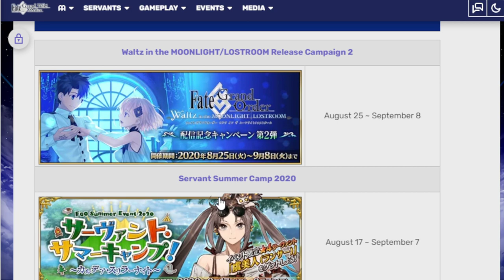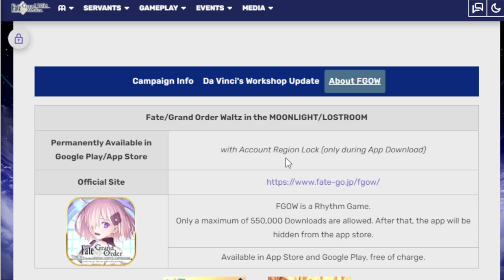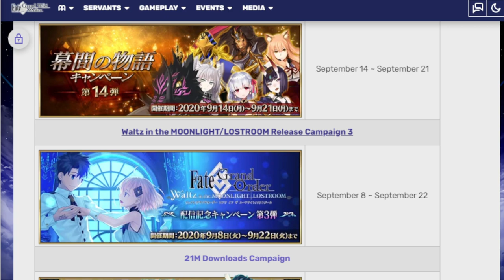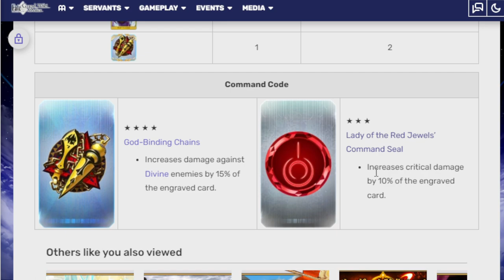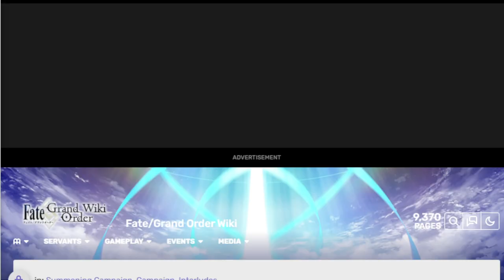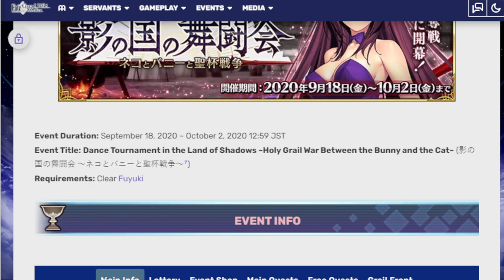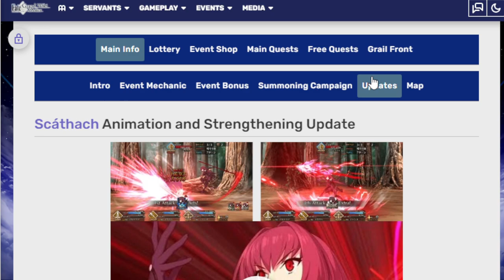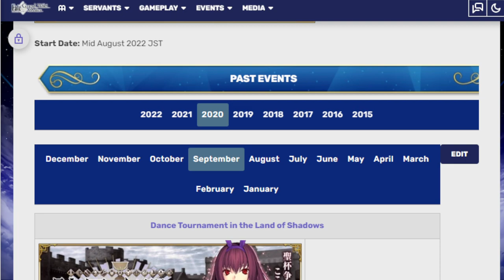Taking a look at the upcoming events for August! Fgo na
Kama might be going on right now but there is bunny sca-fest to look forward to!